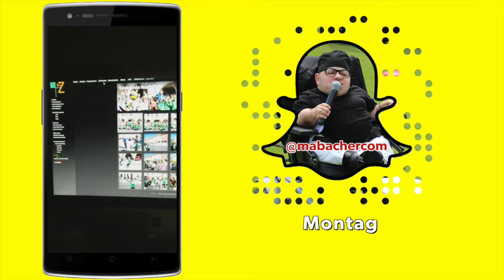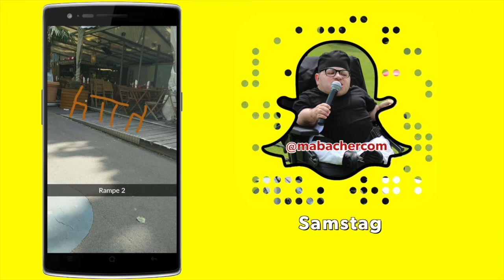SnapWeek#13 | 1. Autogramm, Filmmusik für Mabacherfilm, Diego5 1. Geb, Public Viewing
Autogramm gegeben, die Senfgläser verschickt, Filmmusik für Mabacherfilm (Doku über mich) aufgenommen, Diego5 hat den 1. Geburtstag gefeiert & ich hab mir Public Viewings in Wien angesehen. Viel Spaß mit der SnapWeek!